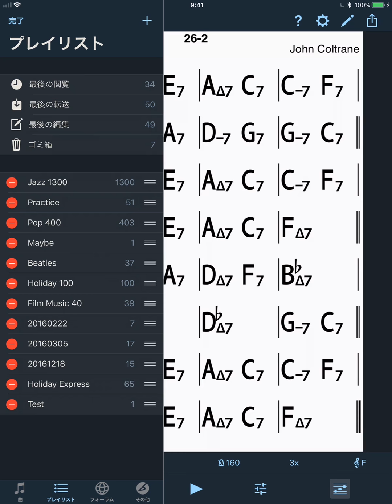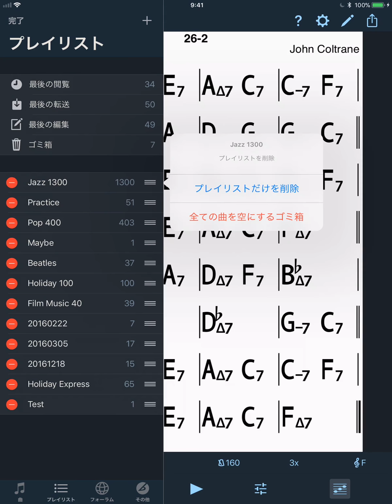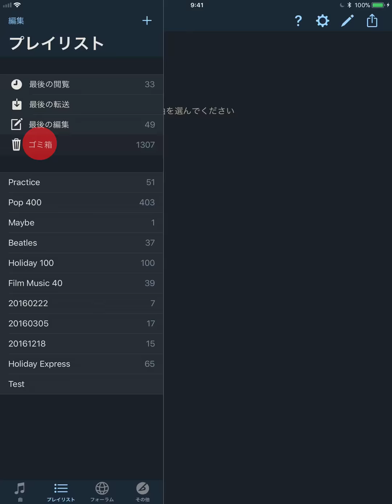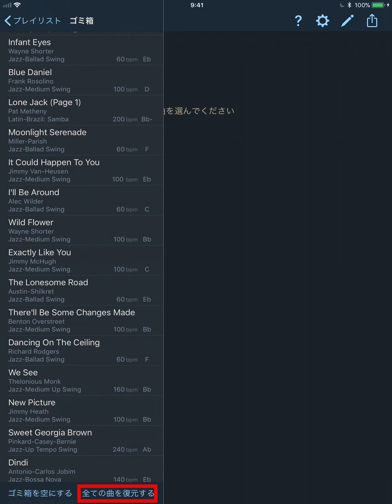iReal Pro - 3プレイリストの削除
初心者のためのiReal Proの使い方です。今回は「プレイリストの削除」のやり方です。プレイリストを消すと中身のコード譜はどうなるんでしょう？気になる。。。^^

ヤニはジャズシンガーなのでiReal Proを使って普段練習してますので自分が普段使いながら気づいた機能を説明していきたいと思います。
iReal Proの初心者だけじゃなくてiPhone, iPadに慣れてない人もわかるよう基礎から説明するので初心者の人におすすめです。

↑↑ヤニ(YANNIE)のライブスケジュールなど確認できます。